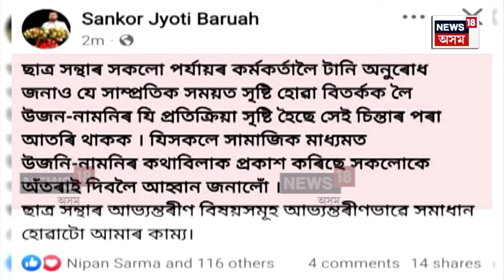Sankarjyoti Boruahক লৈ AASUত ধুমুহা। আছুৰ মজিয়াত সৃষ্টি হৈছে উজনি-নামনিৰ বিতৰ্ক । N18V